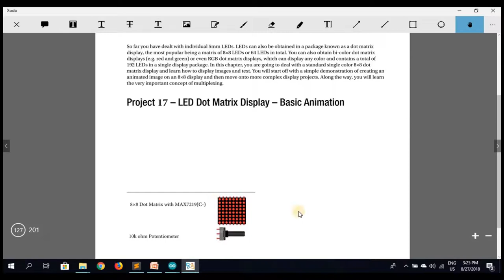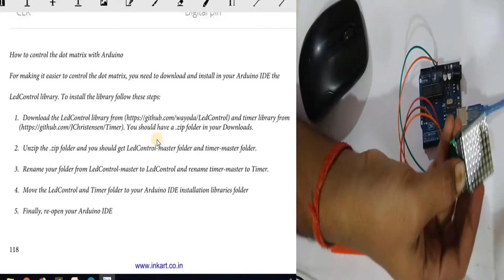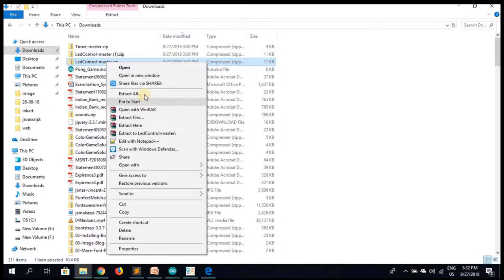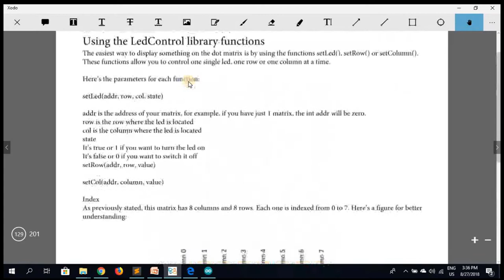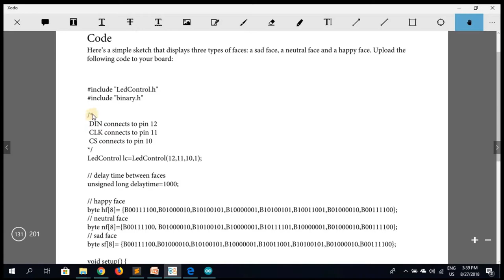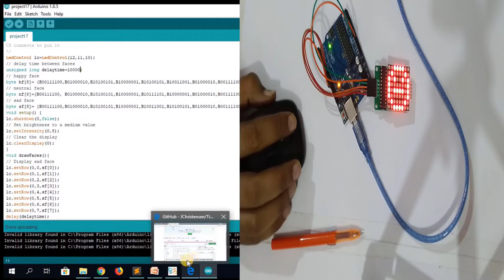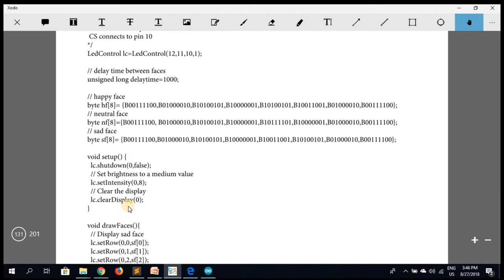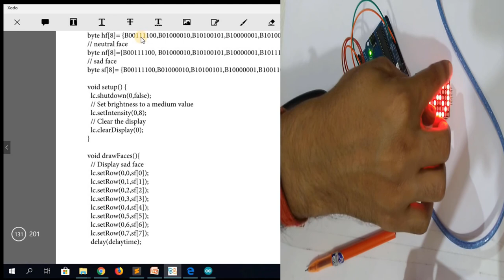Project 17 | LED Dot Matrix Display – Basic Animation | [HINDI]